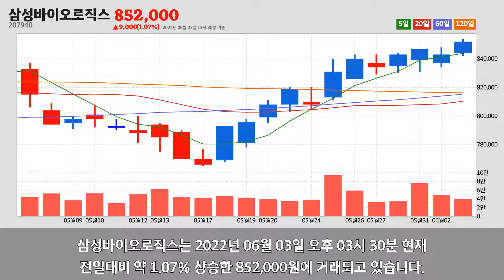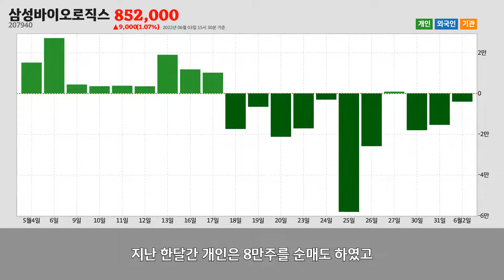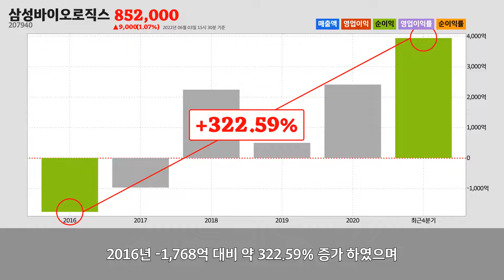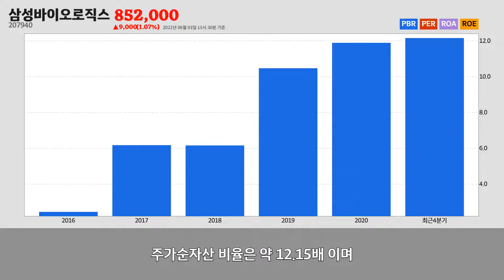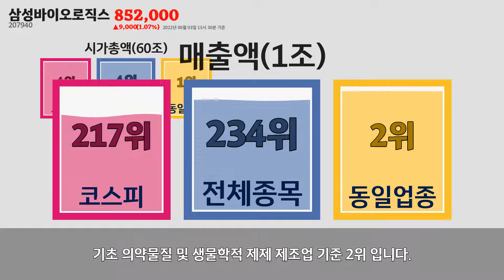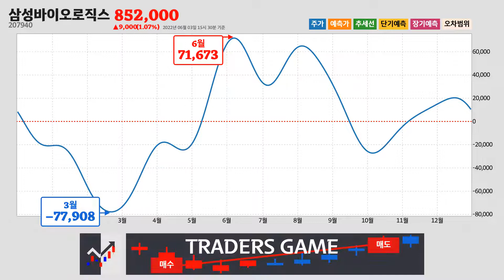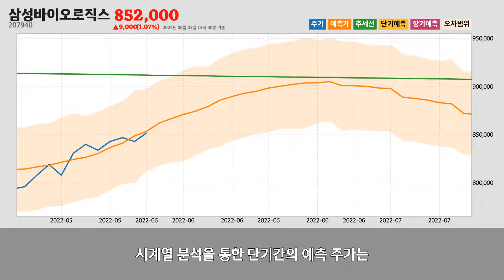삼성바이오로직스주가분석(207940) 2022년 06월 03일기준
삼성바이오로직스는 인천광역시 연수구에 위치한
기초 의약물질 및 생물학적 제제 제조업업체 입니다.
삼성바이오로직스는 2022년 06월 03일 오후 03시 30분 현재